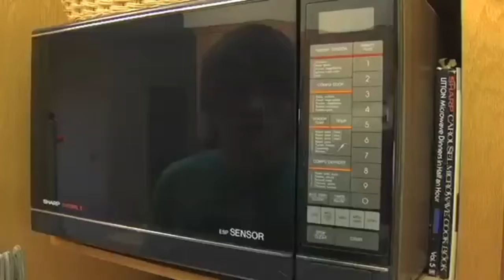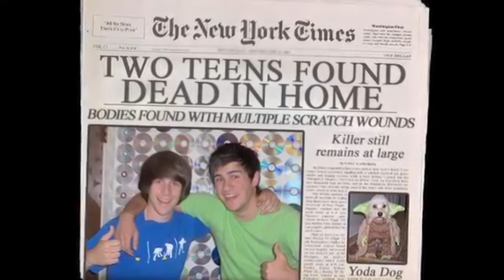Cat Soup SPEEDUP, BUT IT’S SET TO NORMAL